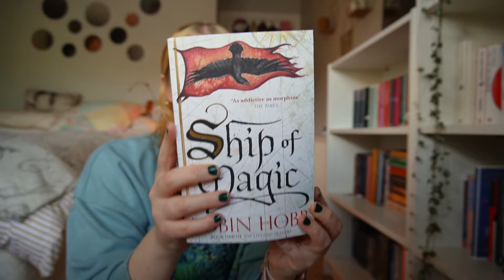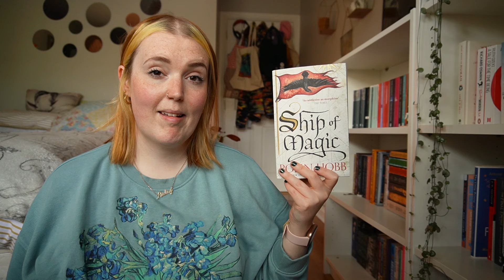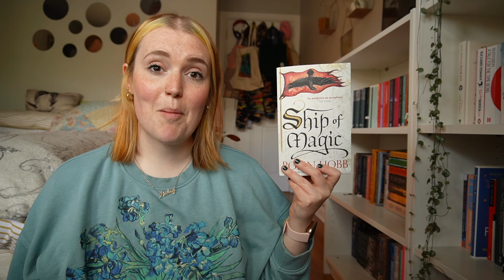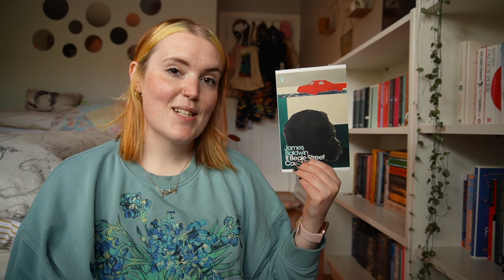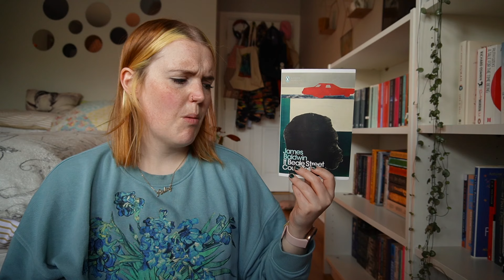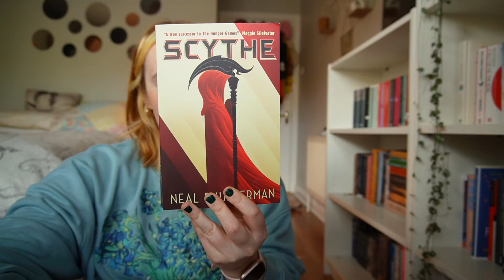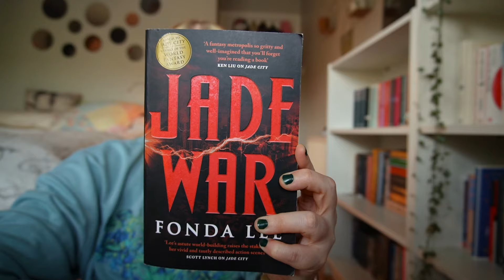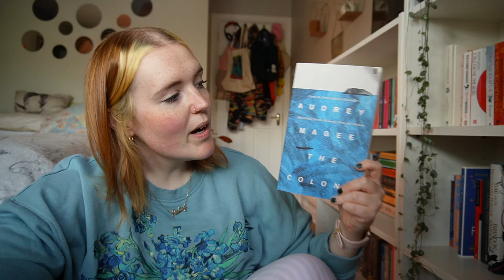April Reading Wrap-Up 📚 | A Roundup of the Books I Read Last Month 👀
Welcome to my wrap-up where I talk about each of the nine books that I read in the month of April 📚

This past month, I read some non-fiction, fantasy and literary fiction.

How's your reading been going lately? Have you read anything that particularly stood out to you as a new favourite?

Chat to you in the comments, and in another video next week!

00:00 intro
00:13 ship of magic
05:01 breakdown
07:23 if beale street could talk
10:16 atomic habits
13:10 scythe
15:28 jade war
18:50 ***
19:04 the colony
25:23 cultish
27:02 outro